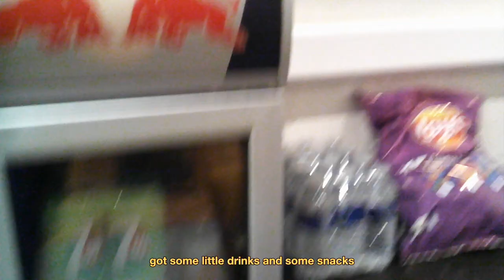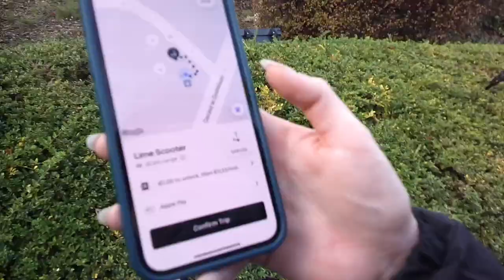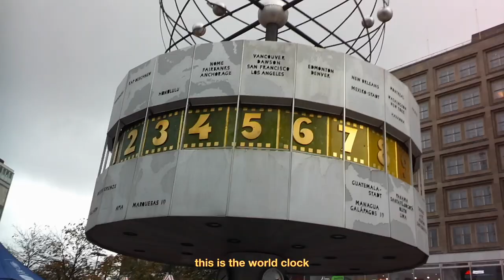My First Ever Tour Diary (Europe with The Beaches!!)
my first ever tour vlog !!! last november i was lucky enough to support the beaches on tour around europe for 8 days, and whilst i was away i wanted to show u guys what i got up to!! thank u so much to the beaches and their whole team for asking me to come along, it was an absolute pleasure and so so much fun xxx

if u want to see me play live this year, here's where you can find me

lots more live shows coming soon!! as well as... finally... NEW MUSIC !!! ACTUALLY FOR REAL !!! finishing up the tracks at the moment, so keep your eyes peeled over the next couple of months :)

all my love, cam xxxxx